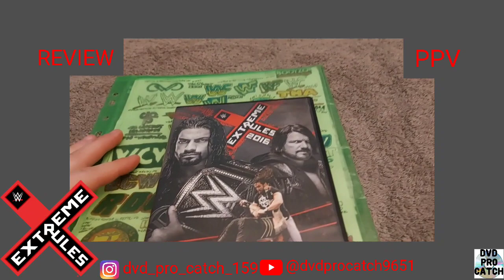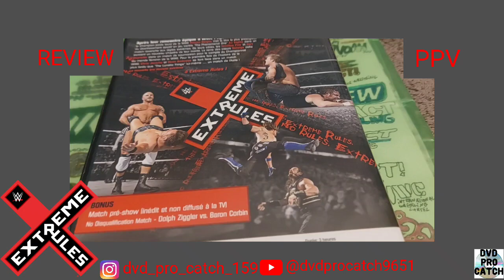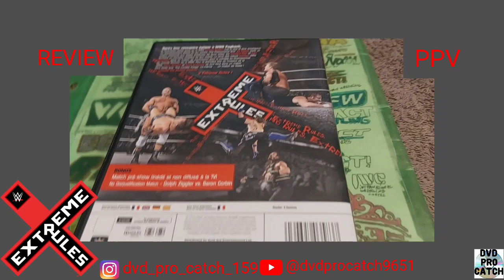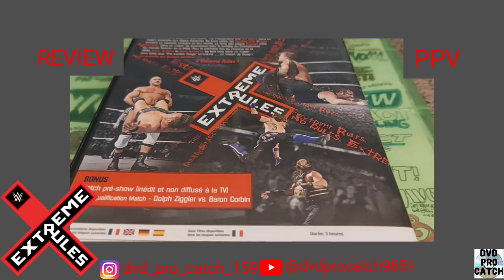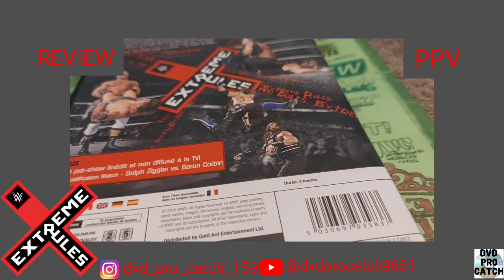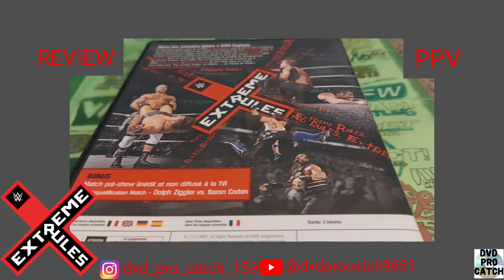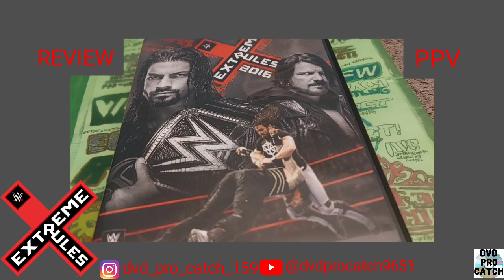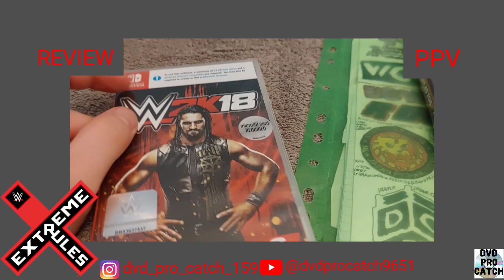Ma Review Sur Une Pochette De 1 DVD 💿 De Catch Sur WWE Extreme Rules 2016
je vais vous citer les meilleurs matchs et Match moyen de ce PPV)Pay-Per-View De La WWE
En Bonus Le Pré-Show Du Kikoff Du Show
Baron Corbin vs Dolph Ziggler 3 et demi
La Carte Principale Du Show Extreme Rules
The Club)The Good Brothers)Gallows&Anderson)Dock Luck Gallows et The Machine Gun Karl Anderson vs The Usos)Jimmy Uso et Jay Uso 3,40
Rusev vs Kalisto 3 et demi
The Miz vs Cesaro vs Sami Zayn vs Kevin Owens 3,50
Dean Ambrose vs Chris Jericho 3,80
Charlotte Flair vs Natalya 3,20
Roman Reigns vs AJ Styles 4
Les Matches,Un Bonus,Les Segments,Les Promo,Les interviews et L'Ensembles Je Lui Mets Un 4,20
voilà j'ai terminé avec cette review j'espère que vous avez très bien aimé et si cette vidéo vous a plu vous saviez ce qui vous reste à faire likez la vidéo commenter et partager abonnez-vous à ma chaîne et cliquer sur la petite cloche pour avoir plus les notifications et des prochaines vidéos et moi je vous laisse allez bon visionnage.